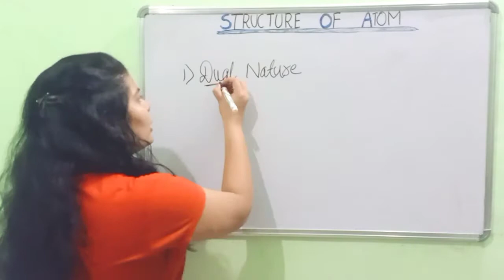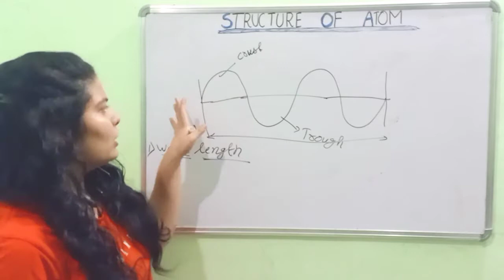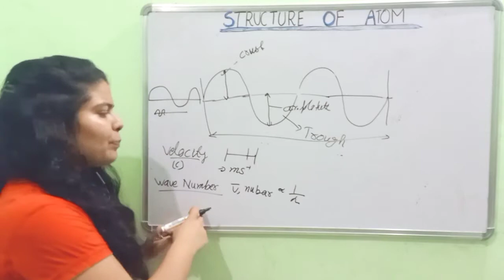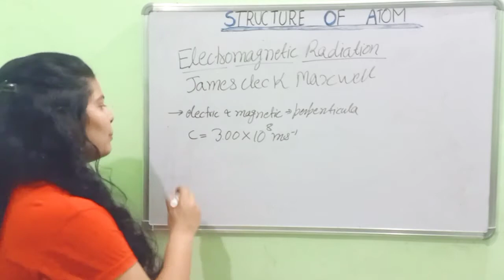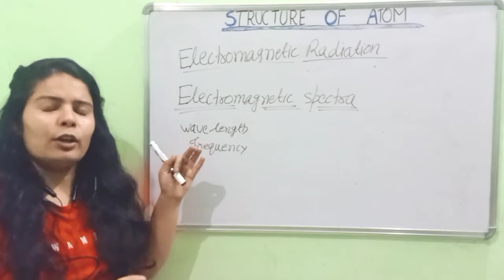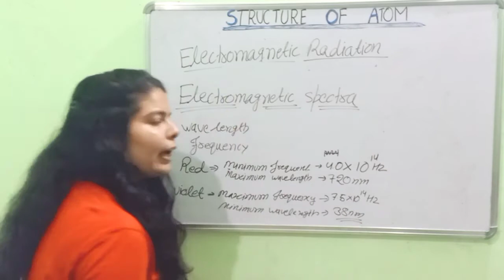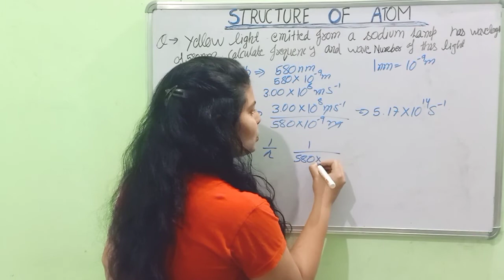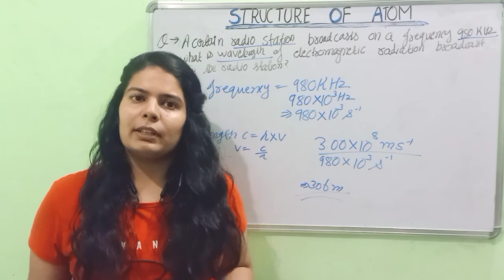Class-11 || Chapter-2 ||Structure of atom|| L-4 || Nature of light ||Electromagnetic radiation